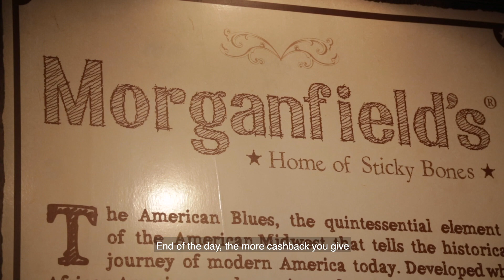Merchant Stories Ep2: Experience with Cashback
We asked merchants about their experience in implementing Cashback. This is what they had to say

"Report shows that we have more than 50% return customers from FavePay every month. It's a proven result for us."
- Sam, IT and marketing manager from Japan Foods Holding

"The more Cashback you give, the more people will use it. You need to incentivize."
- Dr. Jeffrey Goh, CEO & owner of Morganfield's

"Returning customers are very important to us. That's where we actually started the whole FavePay as a loyalty program."
- Jake Pang, Managing Director of Wafuken

"We see a lot of happy returning customers."
- Nik Azwaa Azmi, Head of Marketing of San Francisco Coffee